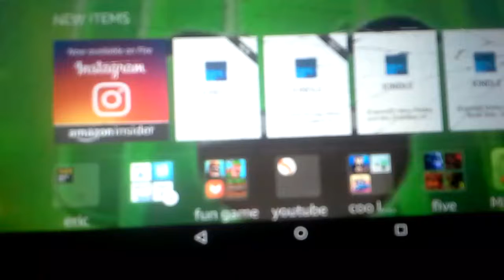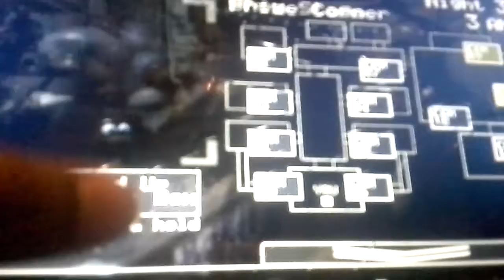Five nights at Freddie got jump scar by chica part 4